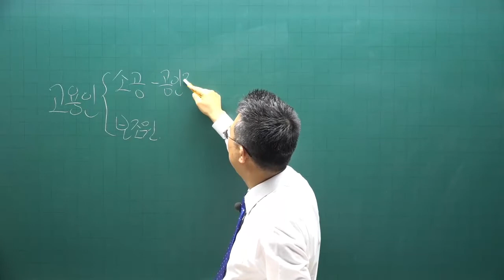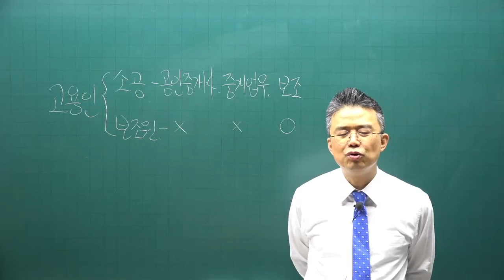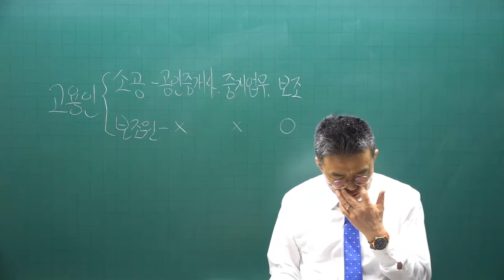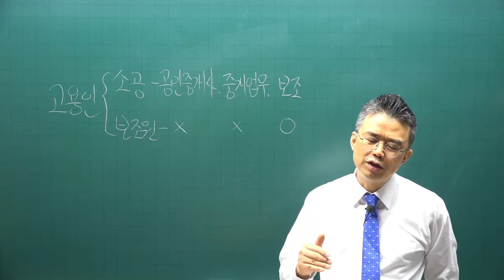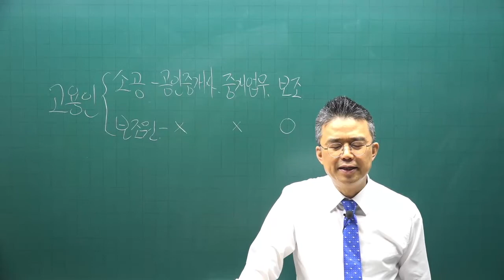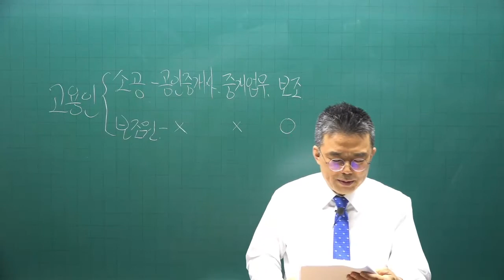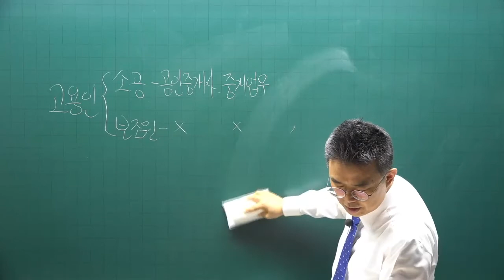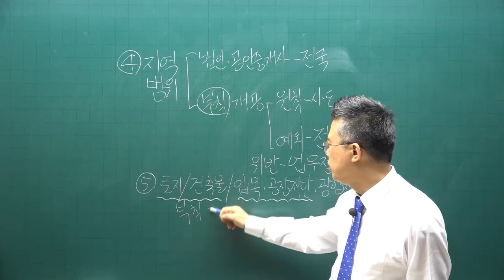[공전무] 2022년 공인중개사 중개사법 이론특강 5강